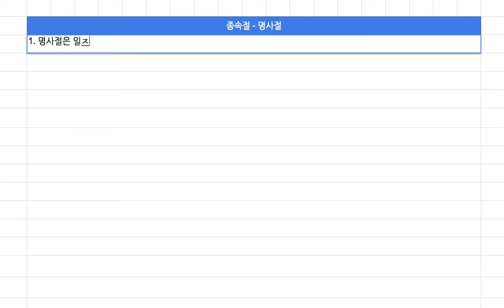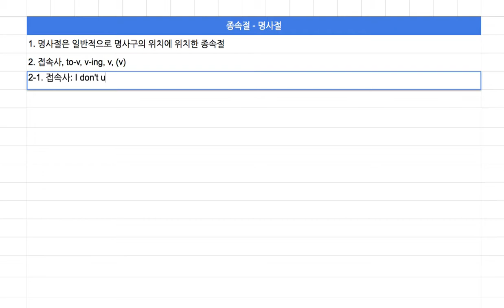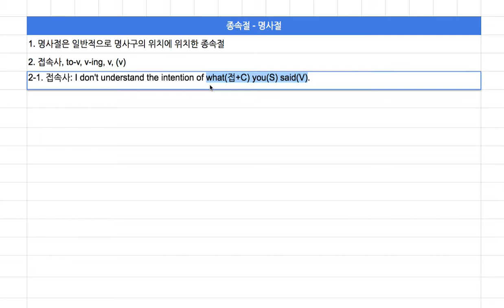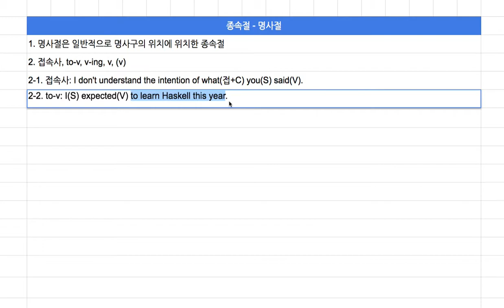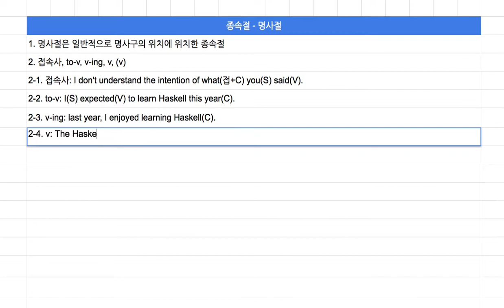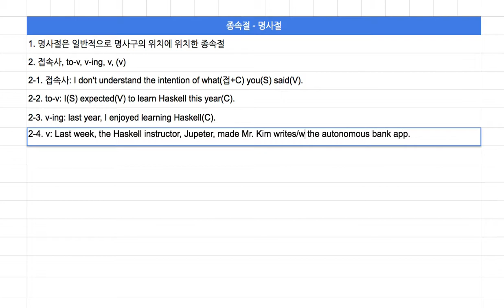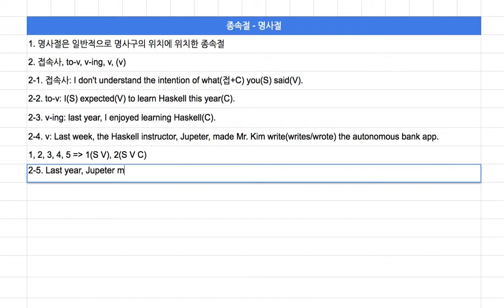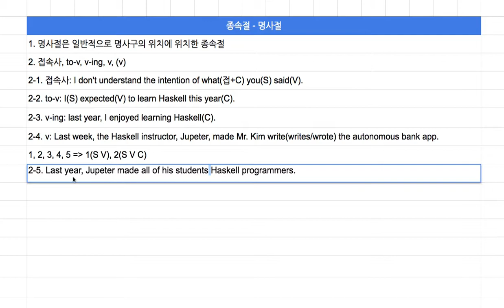[영어의 구조] 122 - 명사절